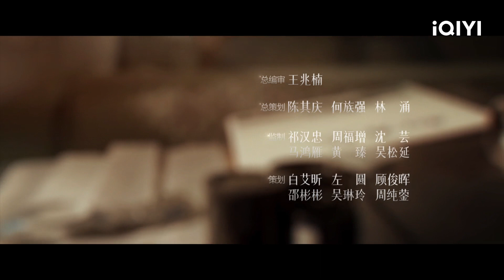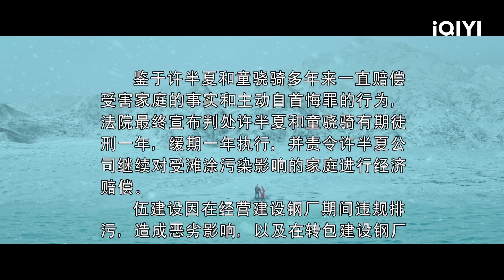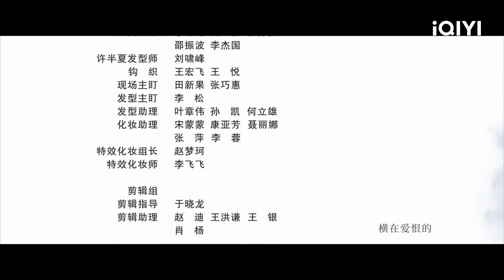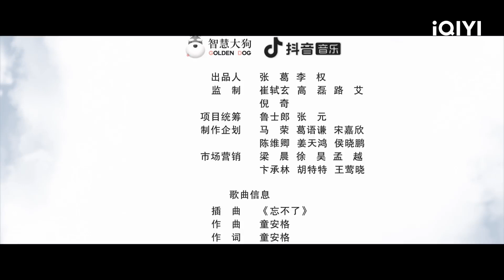【FULL】Wild Bloom EP36: Xu Banxia and Tong Xiaoqi Surrender to Plead Guilty| 风吹半夏 | iQIYI